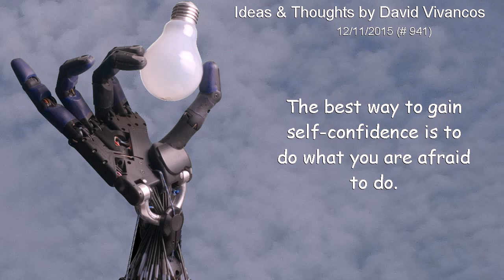The best way to gain self-confidence is to do what you are afraid to do. [December 11th 2015]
"The best way to gain self-confidence is to do what you are afraid to do."